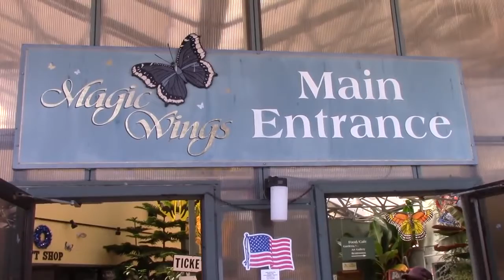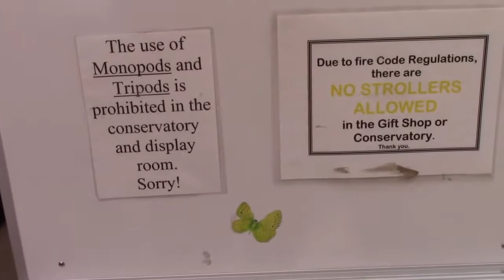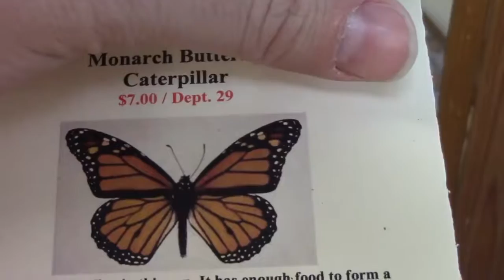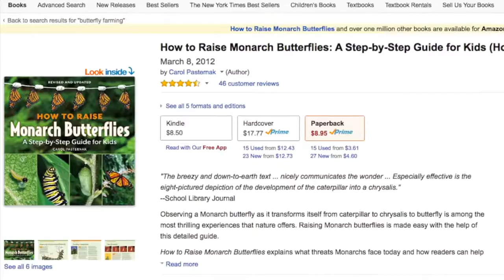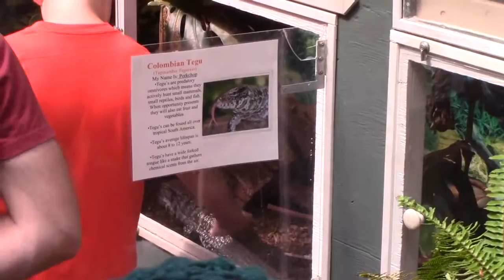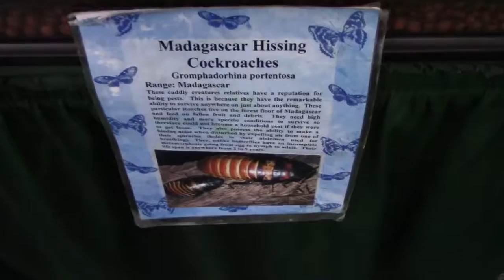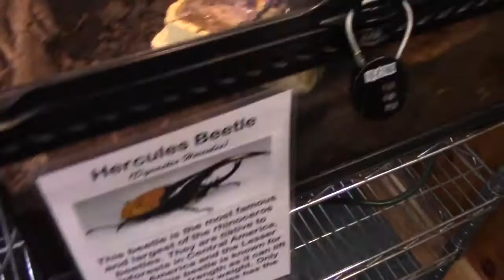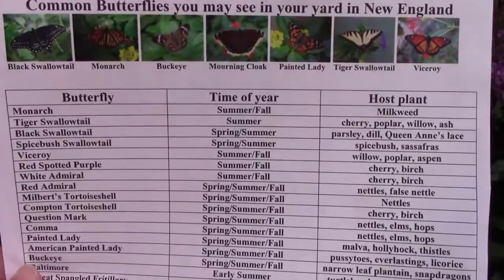How To Start A Butterfly Farm or Butterfly Business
Did you ever want to raise butterflies or start a butterfly business? I interview a butterfly farmer to find out how and where to start. Butterflies can be very difficult to raise and we talk about the pitfalls and common mistakes to avoid.  We also talk about the different ways and venues a butterfly businesses can make a profit.
I go on location and visit Magic Wings Conservatory located in Deerfield, Massachusetts, located near the border of New Hampshire.  If you love tropical plants, flowers, and rare butterflies you really need to watch this story.

Here is a link to the book I talked about in the video

For FREE access to all my unlisted and private stories, sign up